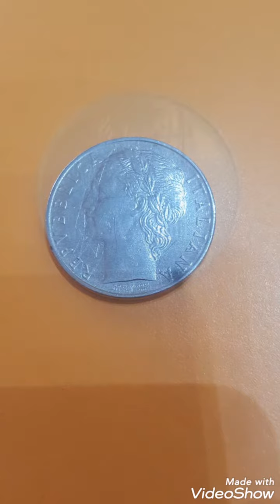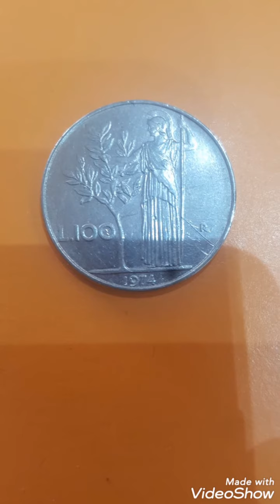ITLY 100 lira 1974